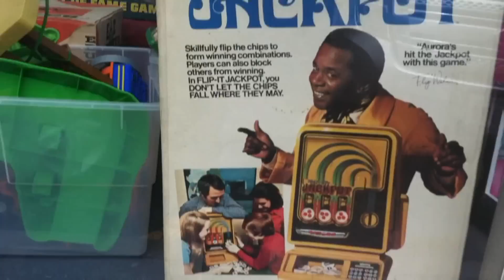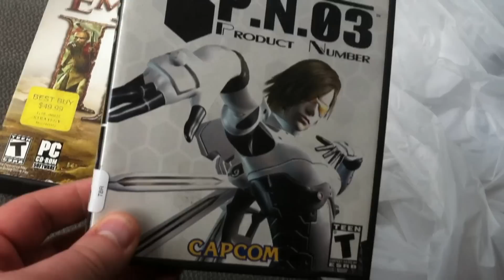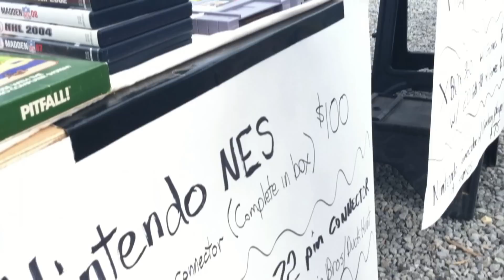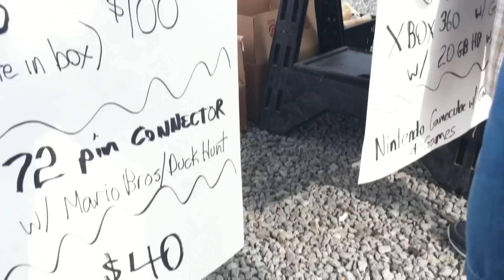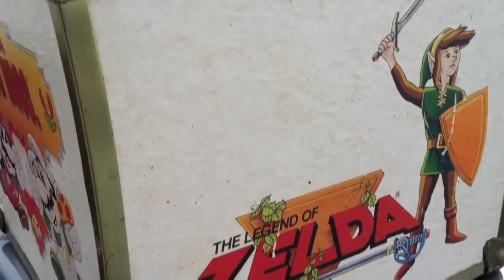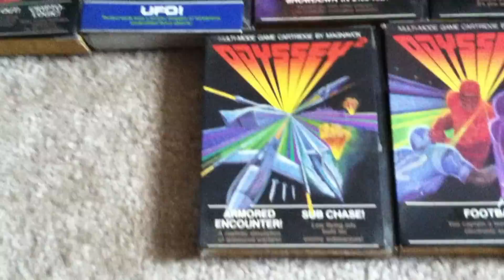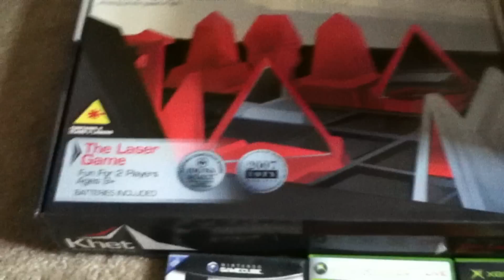One of my Best Flea Market Finds - Original Nintendo Chest (1988)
I finally made it out to the flea market for the first time this year and found one of my best Flea Market finds to date!  What I found is a remarkable Nintendo chest (1988).  This is such an interesting item to run into at a flea market.